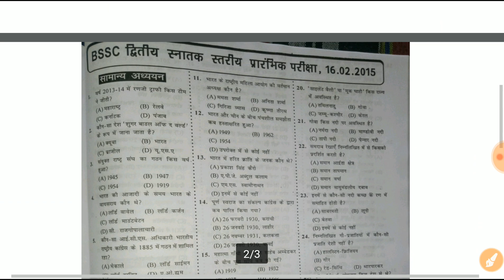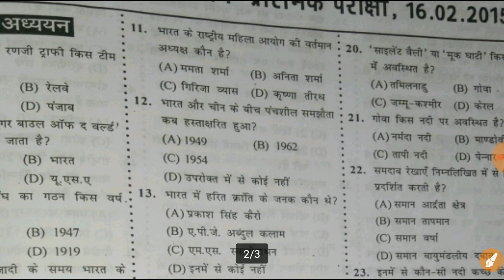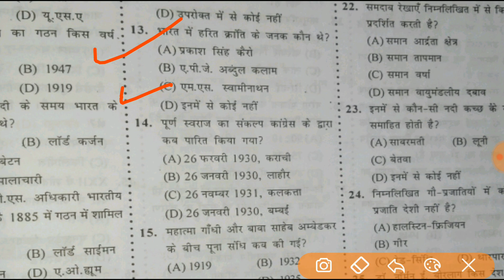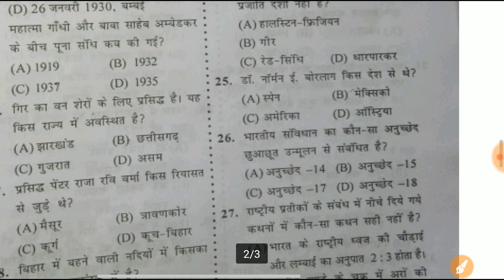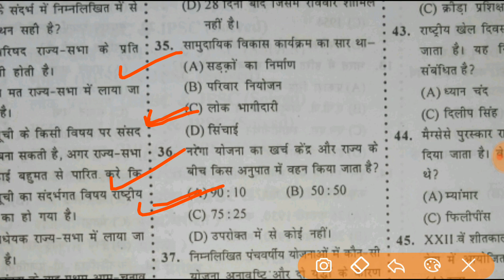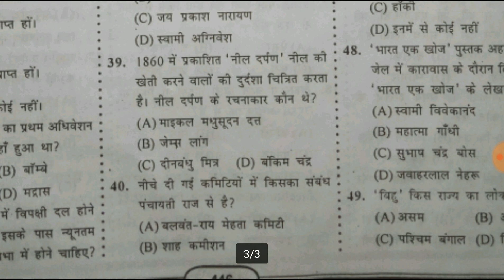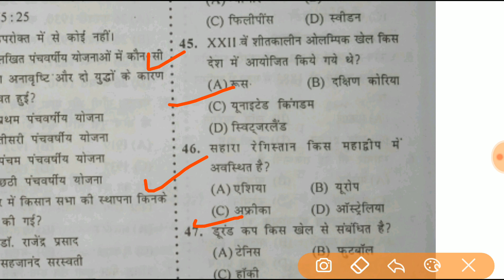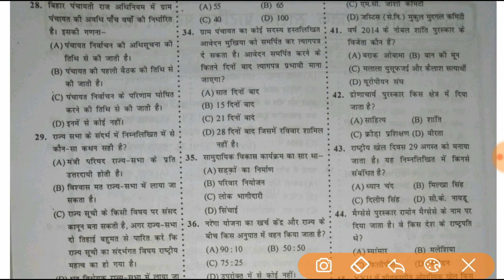Bihar SSC||BSSC prelims 2015 question discussion||Bihar SSC 16-02-2015 prelims question discussion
Bihar SSC prelims 2015 question paper discussion.